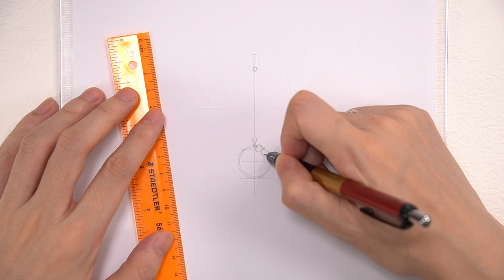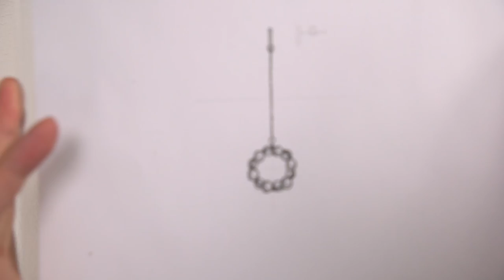So Cool Design || Fashion Pearl Drop Earrings || Fashion DIY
Orange Pearl Long Stud Earrings

Materials used:
Natural freshwater orange pearl
925 Silver Stud Earrings
18K gold wavy circle
Connecting ring, 14K gold O-chain